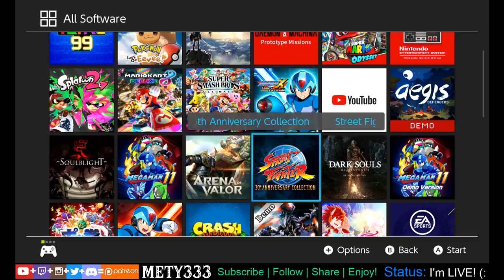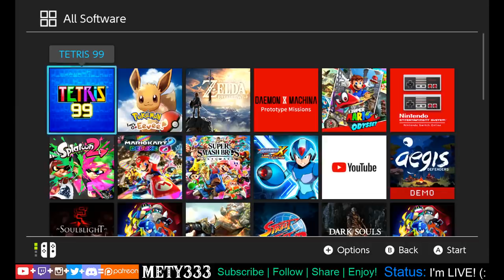Tetris 99 BATTLE ROYAL! My DREAM came TRUE! What do the SHAPES MEAN?! on Super Nintendo Switch 64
Come hangout with me in the WORLD of Tetris 99!